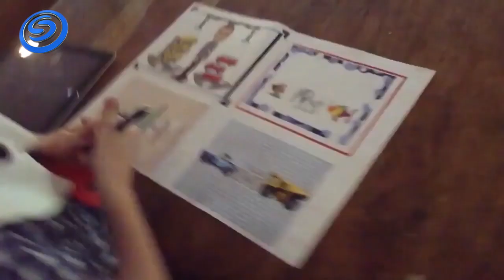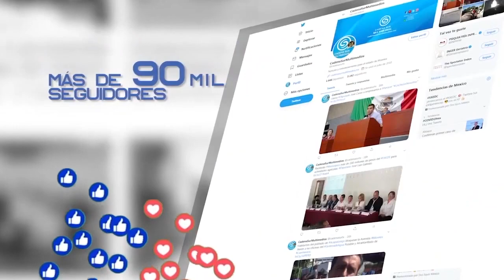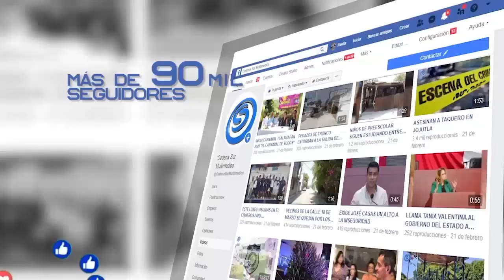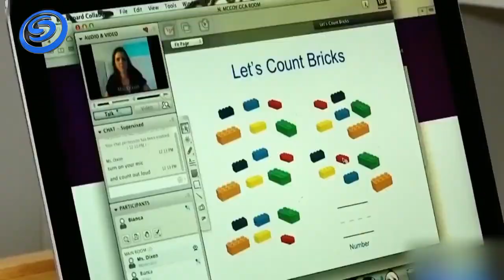"𝐋𝐀𝐒 𝐄𝐌𝐎𝐂𝐈𝐎𝐍𝐄𝐒 𝐐𝐔𝐄 𝐄𝐌𝐄𝐑𝐆𝐄𝐍 𝐄𝐍 𝐋𝐀 𝐄𝐃𝐔𝐂𝐀𝐂𝐈𝐎́𝐍 𝐕𝐈𝐑𝐓𝐔𝐀𝐋", CON LA PSICÓLOGA 𝗠𝗢́𝗡𝗜𝗖𝗔 𝗦𝗔𝗡𝗔𝗕𝗥𝗜𝗔